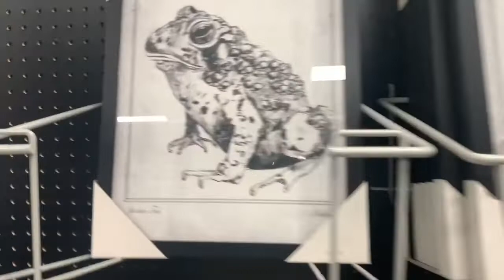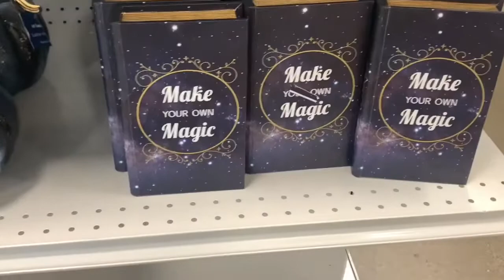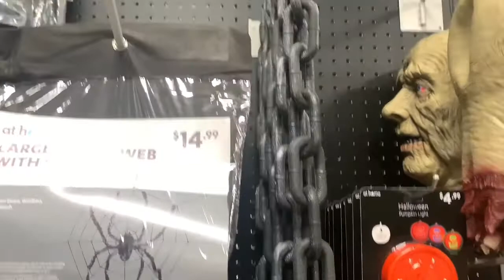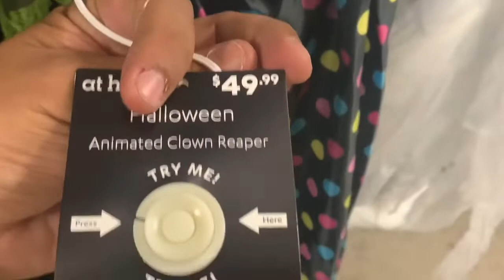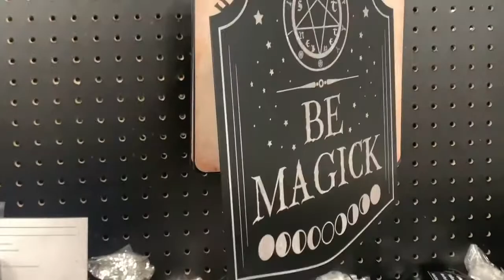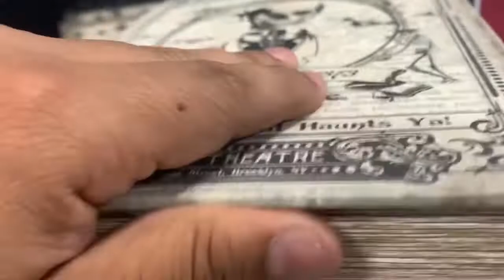At Home Halloween Walk through 2020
first walkthrough at the At Home store in merrillville, In some awesome stuff so far. early halloween, love it halloween in july

The Nightmare Corner Merchandise Go ahead, show it off!
Sweet Nightmare corner Merch!